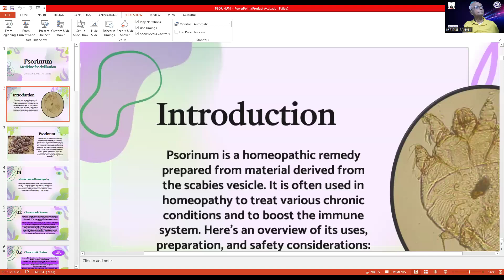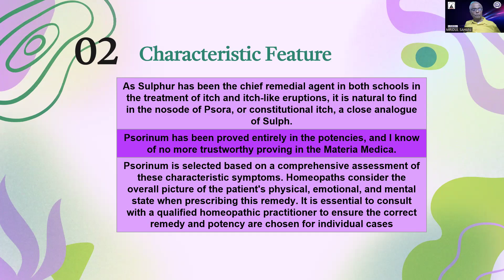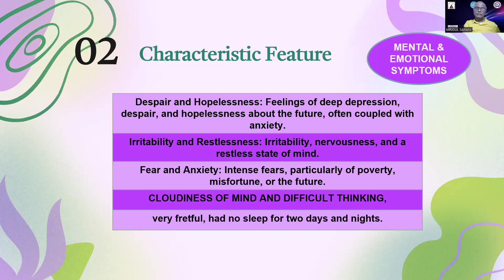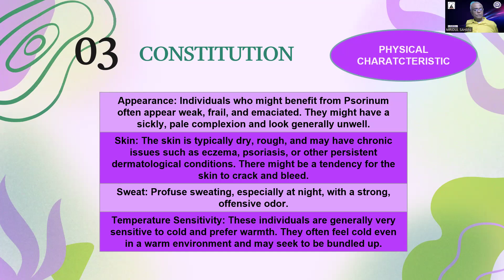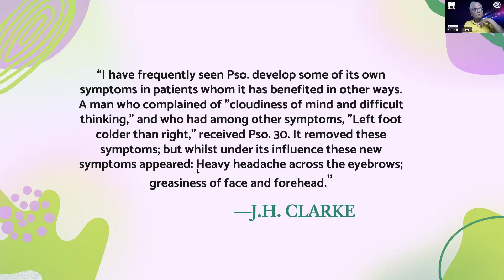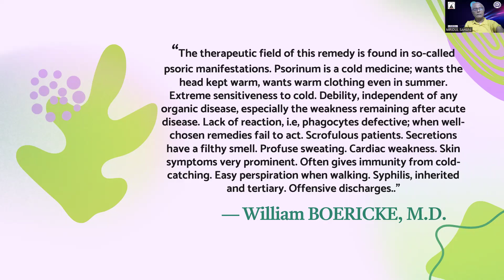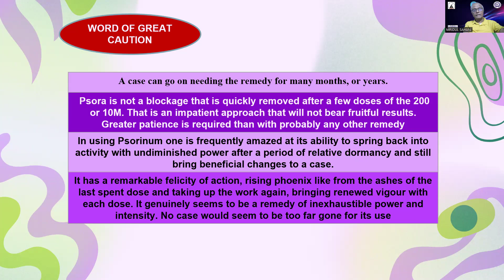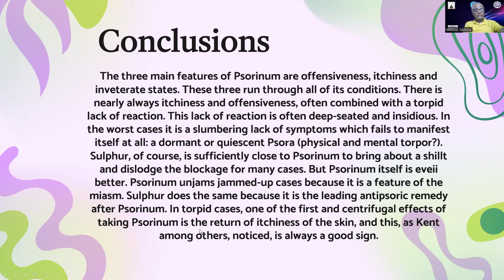DR M K SAHANI TALKS ON PSORINUM AS HOMOEOPATHIC MEDICINE